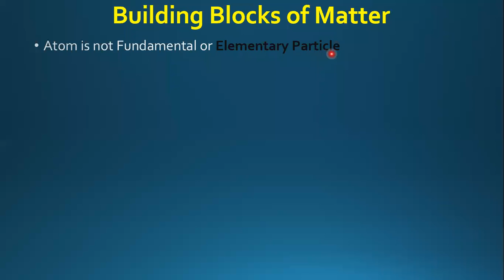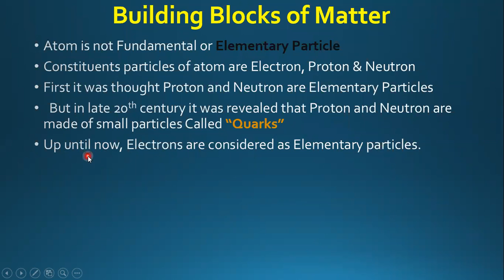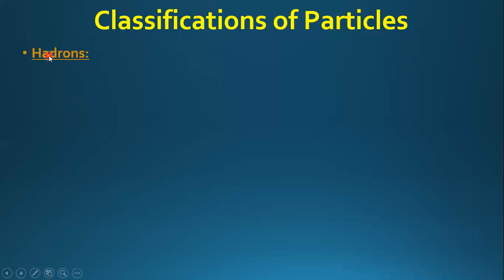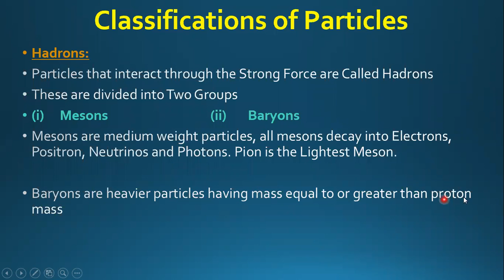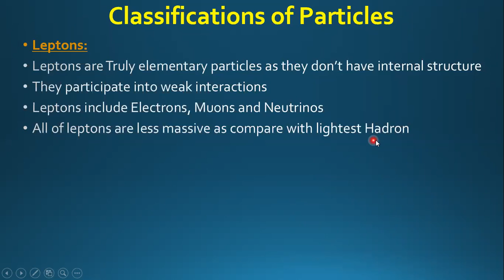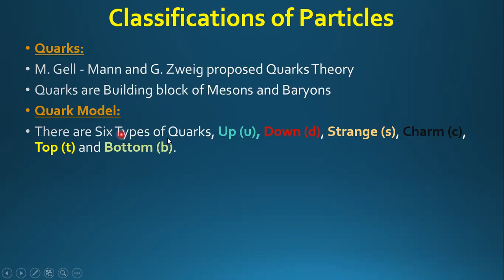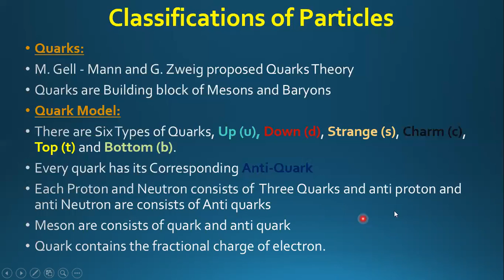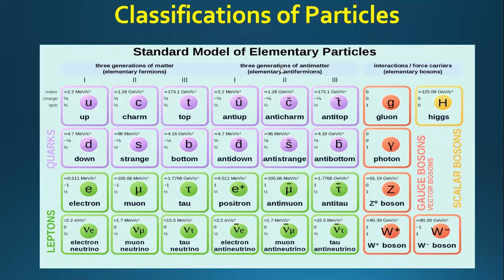Building Blocks of Matter, Grade 12 Physics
This video explains the Basic Building Blocks of matter, fundamental particles, and major type of particles. Quark model and Standard model.